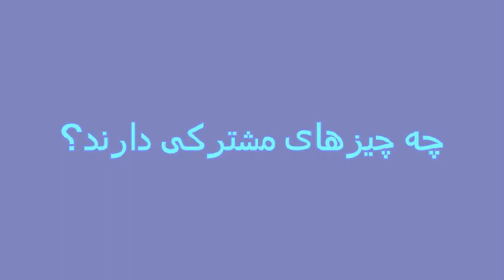Shahid Rajaee Teacher University WahGoi دانشگاه تربیت دبیر شهید رجایی I آرام رشیدی شرکت بیمه نوین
أثناء فترة الخمسينات والستينات كان المد القومي قد بلغ مداه فيما أعتقل أحمد ياسين من قبل السلطات المصرية التي كانت تشرف على غزة بتهمة الانتماء لجماعة الإخوان المسلمين وعندما كان رجالات الحركة في قطاع غزة يغادرون القطاع هرباً من بطش جمال عبد الناصر كان الشيخ أحمد ياسين قد قرر البقاء.